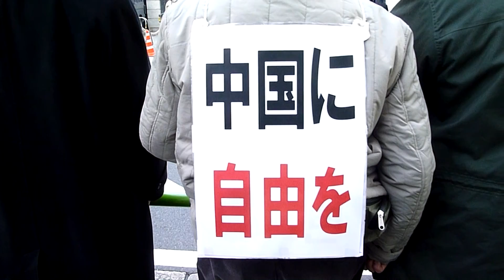24-100：【国民運動Ｎ１】チベット虐殺抗議デモ⑤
2.4殺すな！チベット虐殺抗議！緊急国民行動の第５編です。デモ終了後、中国大使館前での抗議活動に移りました。